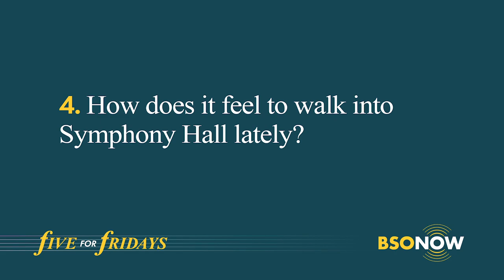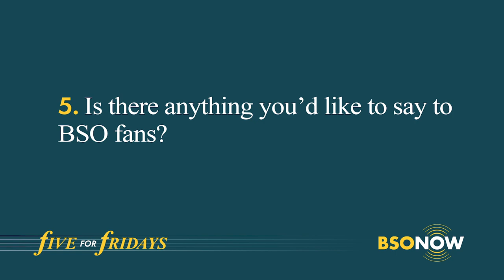BSO NOW: Five for Fridays | Michael Winter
In 5 questions, get to know a little more about BSO Third Horn Michael Winter and hear his thoughts on the first episode of our “New Beginnings” series on BSO NOW, available today

About Episode 1 from the "Music in Changing Times: New Beginnings" series:
In January, the three episodes in the Boston Symphony Orchestra’s second BSO NOW streaming concert series explore different facets of the concept "New Beginnings." The first episode’s BSO performances, led by conductor Stefan Asbury, focus on the idea of rejuvenation in the natural world: Smetana’s depiction of the river Moldau from its source to its end, Debussy’s colorful, musical Spring, and Thomas Adès’ Dawn, an addition to the great tradition of musical sunrises. American violinist Elena Urioste is soloist in Vaughan Williams’ ever-fresh, bucolic The Lark Ascending. Elena Langer’s chamber music work Five Reflections on Water was commissioned for and originally premiered by the Boston Symphony Chamber Players, who perform it here with guest conductor Jorge Soto. This episode also includes a rhapsodic feature exploring musical depictions of rivers as a complement to Smetana's The Moldau, as well as introductory remarks by BSO violinist Jennie Shames and a conversation between conductor Stefan Asbury and soloist Elena Urioste.

Available January 14 at 12PM through February 13

Follow us on all of our social channels!